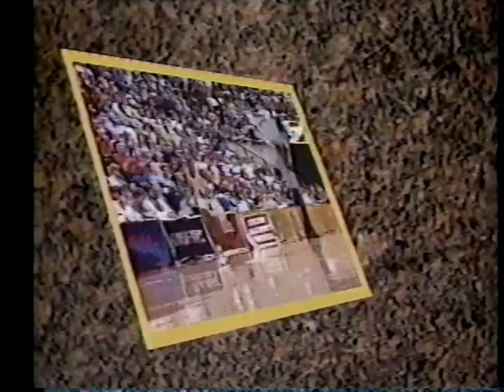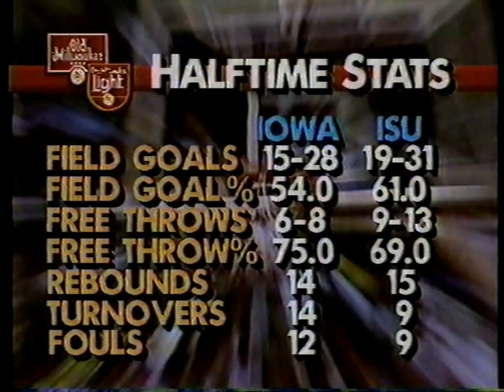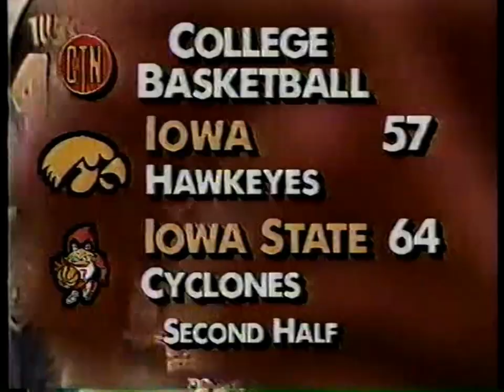Iowa Hawkeyes vs Iowa State Cyclones @ Hilton Coliseum in Ames 12/7/1989 - Johnny Orr vs Tom Davis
Head coaches Tom Davis and Johnny Orr face off in this classic in-state rivalry.

The start of the broadcast shows highlights from the last 2 games played against each other, and pre-game interviews with players and coaches.

In a game of two halves, the Cyclones jumped out to an early lead behind Terry Woods 23 points, and led by 14 at half. The Hawks rallied in the second half to take the lead, and held on to the win with clutch plays. Ray Thompson scored 32 points for Iowa in one of his best games as a Hawk.